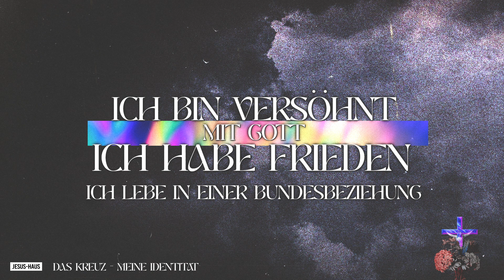Cross Identity - Versöhnt und Frieden mit Gott | Rebekka Meyer - Jesus-Haus Andernach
Das Kreuz ist ein häufig benutztes Symbol. Aber ist einfach nur Deko bis du verstanden hast, dass es für immer alles verändert.

Wir versuchen sehr praktisch und klar zu erklären was es heute für unser Leben bedeutet, dass Jesus für uns gestorben und auferstanden ist und wie das Kreuz zu und in meine Identität spricht, ja sogar meine Identität wird. Das Kreuz verändert alles. Ich bin …. Normalerweise müsste ich so ….. leben, reagieren…, aber vor 2000 Jahre ist Jesus gestorben und auferstanden und BIN ICH …. nun lebe, reagiere…. ich so wie ich es eigentlich nicht tun könnte. Es ist nicht mehr meine Kraft. Es geht nicht um unsere Fähigkeiten, nicht darum was wir für möglich halten oder was wir uns verdienst haben. Es geht nur um eins: Das Kreuz! – das unsere Identität bestimmt

Mutter Theresa: „Alles was ich tue, tue ich aus einem Grund: Dem Kreuz“